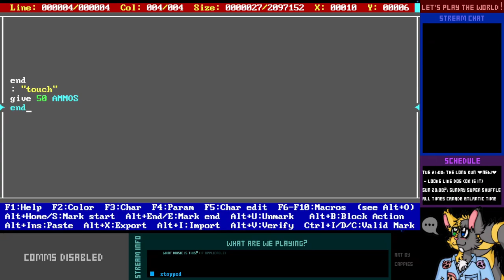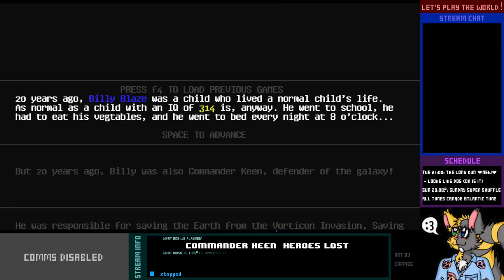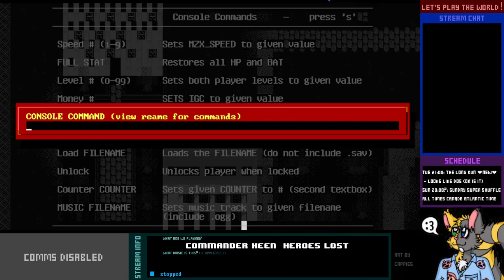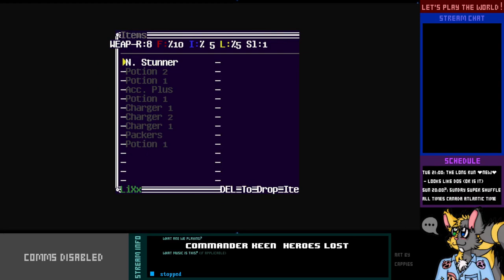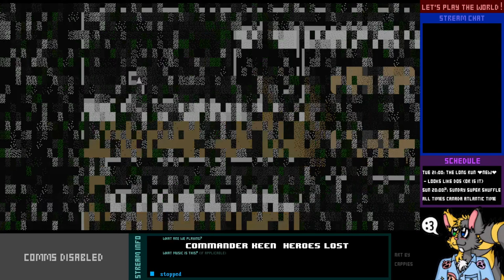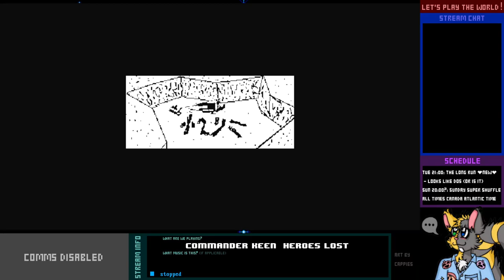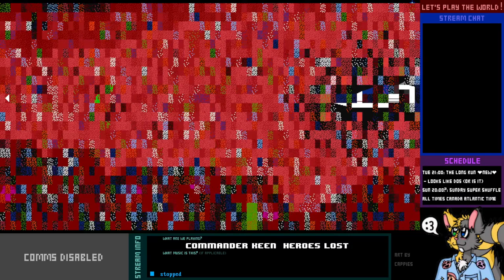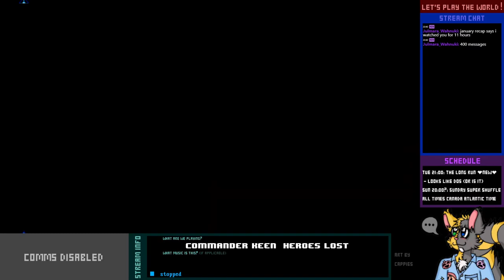Let's Play Live! - Commander Keen: Heroes Lost - 1-1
It might've been 18 years, Mr. Blazkowicz, but the time has come to don your helmet once again. Not like you have too much of a choice in the matter.